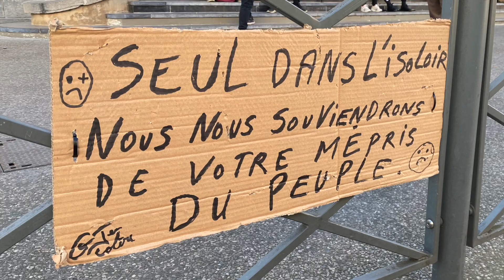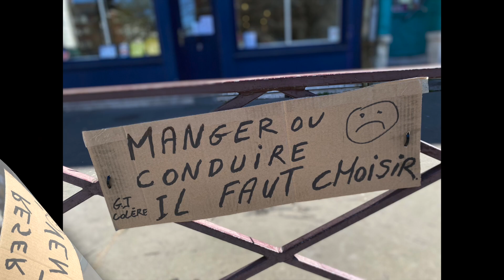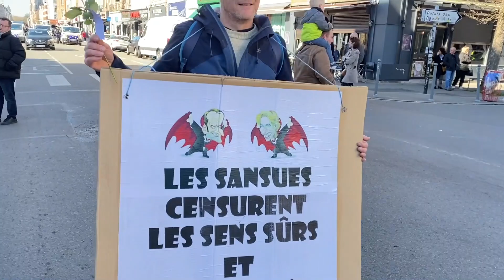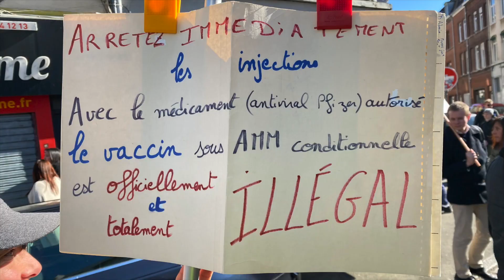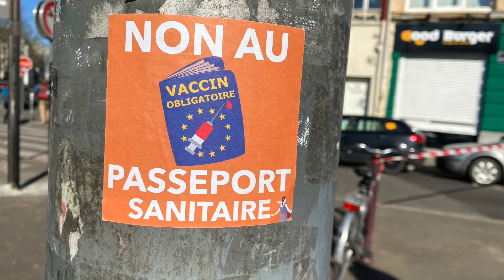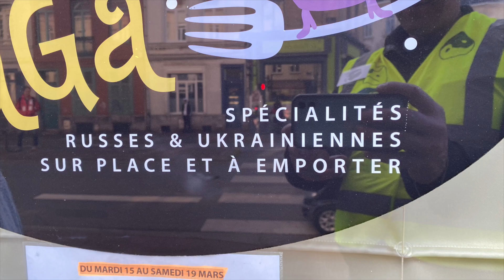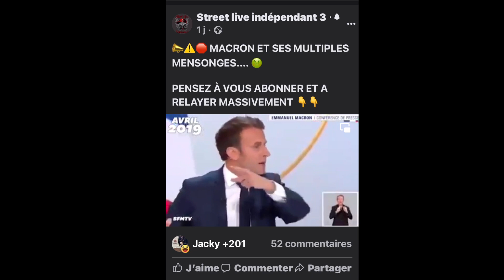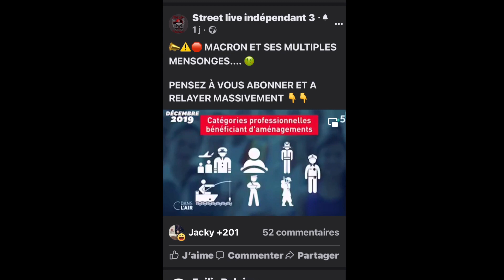Manifestation Lille, Acte 175 des gilets jaunes, la politique du réservoir plein et du ventre vide.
Quelques 200 personnes, ont protesté samedi après-midi à Lille contre la politique "du réservoir plein et du ventre vide".
Les manifestants dénoncent, la politique liberticide du gouvernement et la hausse des carburants dans un des 7 pays les plus riches du monde.
En France, plus de 10 millions de personnes, sont dans la pauvreté et la précarité.
Ils sont anesthésiés par les gouvernants, pour éviter de les retrouver dans les rues .
Les promesses des candidats à la présidence de la France, feront elles sortir la population pour qu'ils aillent voter.
Un gilet jaune déclare qu'il se souviendra du mépris du president Macron en mettant son bulletin dans l'urne.